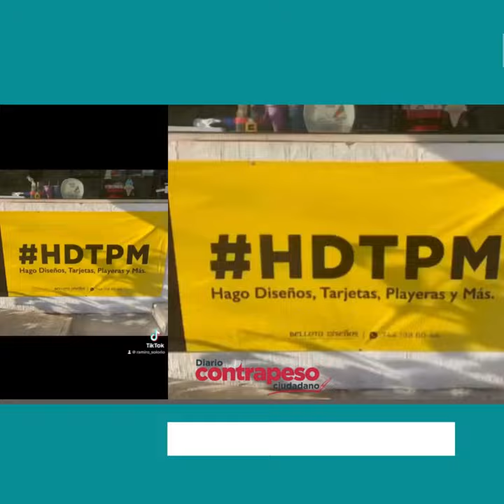Denuncian en redes “crisis sanitaria” en Acapulco